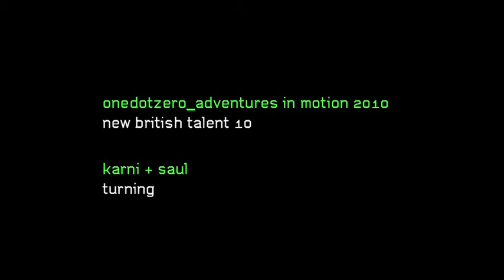onedotzero festival interviews: karni + saul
turning
onedotzero_adventures in motion 2010

on his sixth birthday robert receives three beautiful broken old birds in his mother's sitting room.  a memory of an afternoon with tea and cake, lacey pink slips and a tale of an emperor with no skin. commissioned by bbc film network as part of the bbc drama shorts scheme.